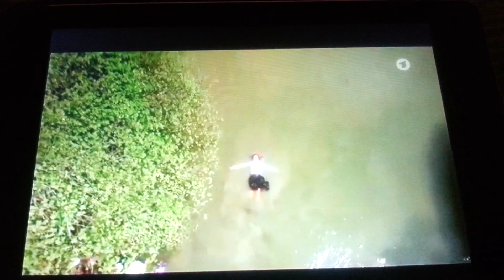Sturm der Liebe: Patricias Tot